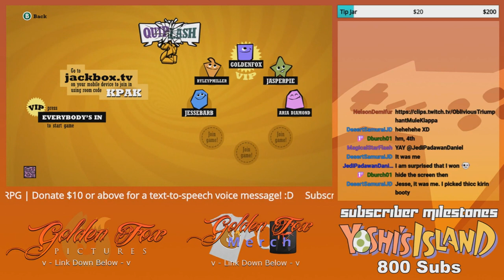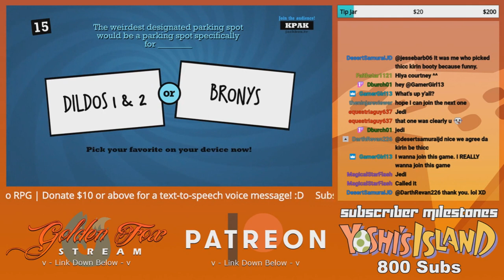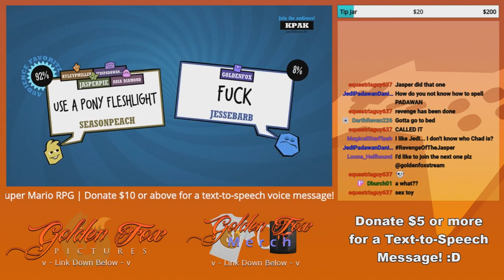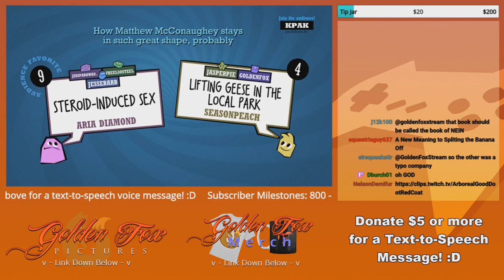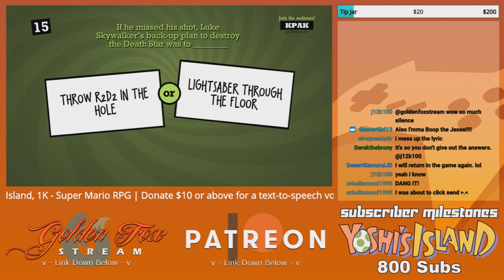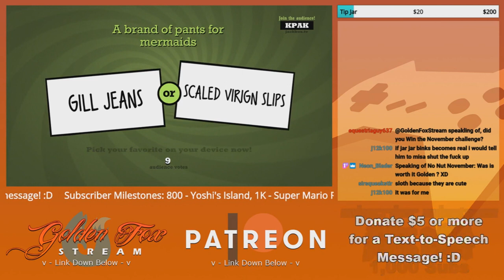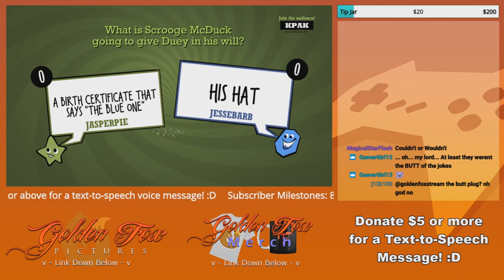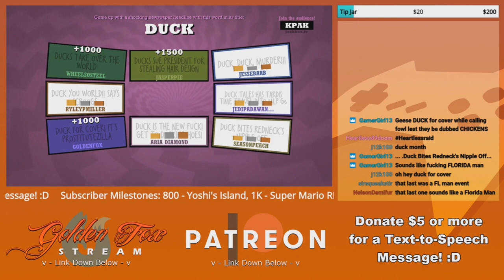GoldenFox Plays Quiplash 2 Round 2